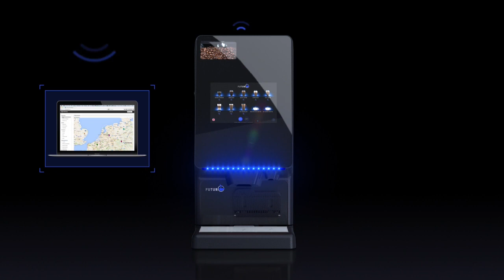Coffee Maker Machine Video ad || 3D Product Animation Advertising Video+91 9871556009(2)